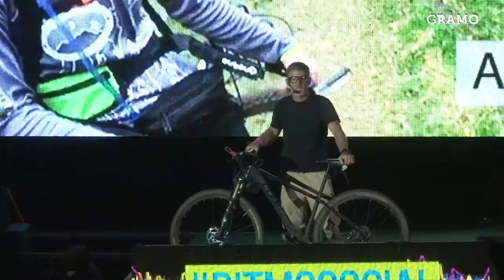¡Así vivimos el GramofiiS!